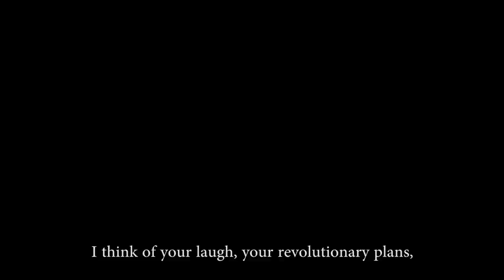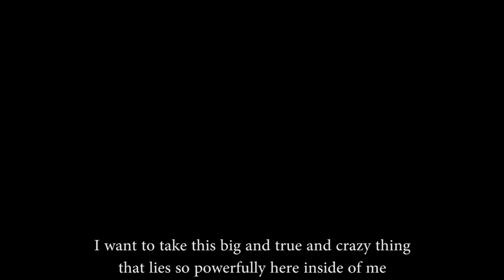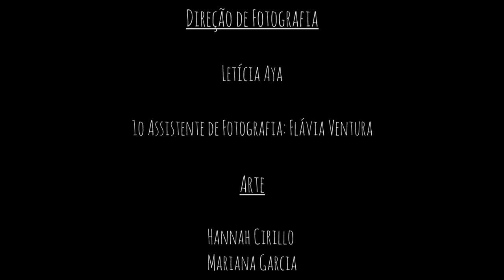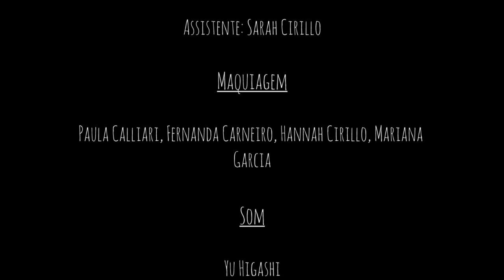"Anzol" (Subtitled) - NYU Portfolio Film [ACCEPTED 2016]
BB-8 Productions presents "Anzol" (Hook), a film about young love and the infinities surrounding it.

Written, Directed, Produced and Edited by Guilherme Pedra.

Co-written by Fernanda Carneiro.
Starring Fernanda Carneiro and Pedro Faraldo.

Producing Director: Amanda Diniz

1st Assistant Director: Afonso Souto Mendes

Director of Photography: Letícia Aya

1st Assistant of Photography: Flávia Ventura

Art Directors: Hannah Cirillo and Mariana Garcia

Assistant: Sarah Cirillo

Make-Up by: Paula Calliari, Fernanda Carneiro, Hannah Cirillo and Mariana Garcia

Sound: Yu Higashi

Edited by: Guilherme Pedra and Hannah Cirillo

Film Extras:
Beatriz Salum
Cadu Carvalho
Paula Calliari
Alyssa Gandini
Alexandre Silva
Giovanna Peres
Mariana Arbex
Guilherme Pedra
Giovanna Conjaud
Afonso Mendes

Special thanks to:

Luísa Pedra

and
FAAP: José Gozze and Wilson Bonifácio

All actors in this film are of legal age in the country of Brazil.

Soundtrack:
1) Michael Brook - Pouter
2) The Killers - Mr. Brightside
3) Arcade Fire - Morning Talk/Supersymmetry
4) Janis Joplin - Maybe